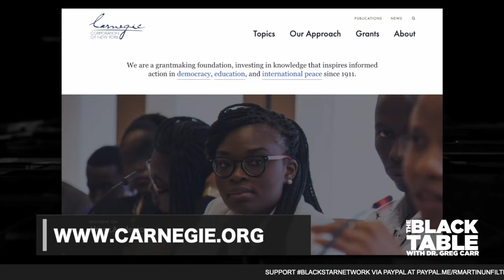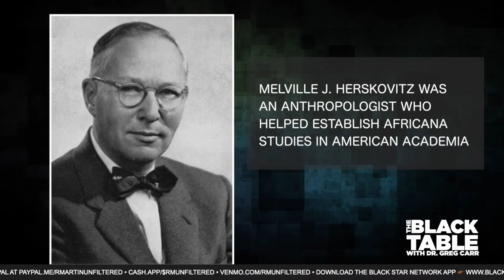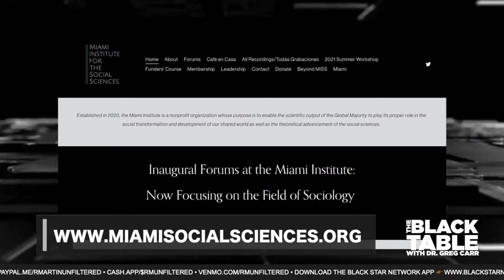White Philanthropy and the Politics of Knowledge | Best of TheBlackTable w/ Dr. Greg Carr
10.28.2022 Best of TheBlackTable w/ Dr. Greg Carr: White Philanthropy and the Politics of Knowledge

Author Maribel Morey confirms with historical evidence what many have suspected: Gunnar Myrdal’s "An American Dilemma" was not commissioned, funded, or written with the goal of challenging white supremacy. Instead, Morey reveals it was commissioned by Carnegie Corporation president Frederick Keppel, and researched and written by Myrdal, with the intent of solidifying white rule over Black people in the United States.